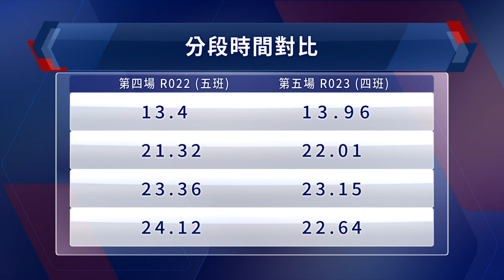【賽後你點睇】21/22 #03 沙田日賽 — Part 2/3（9月12日）